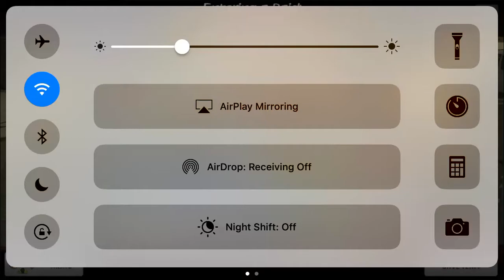The Walking Dead: Road To Survival - Subscribers Choose My Offense! Part 25